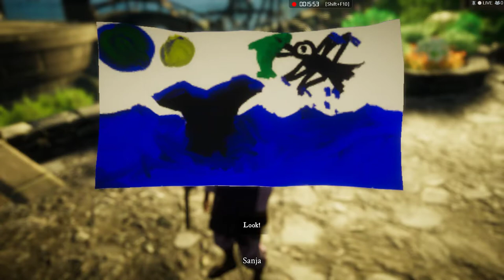[1] EastShade - Arrival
Hello everyone!

I will admit that i Havent been the active on this this channel, and my reason of beeing so (Bad as they might) is because I have been busy with my other channel   That you can find here :

But now I have decided to come back (and hopefully for a long while) And I try and find games (such as Garrys Mod) and others to keep you entertained with.
That aside  to the game

EastShade Is a.. Darn beuty game, with sweet voiceacting with the characters. It came out this year (2k19  13 of febuary).And i Found it while browsing the steamstore.  And since I had been watching a a walkthough of dead rising and off the record I was also quite into the idea of photos.   And so I found this game.  And i god damn loved it.

Its a recommend for you all.